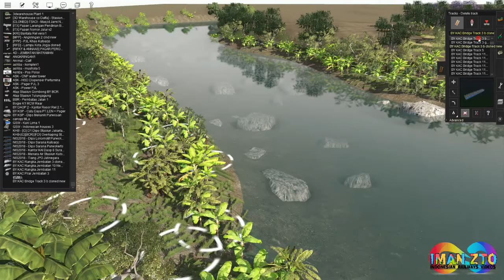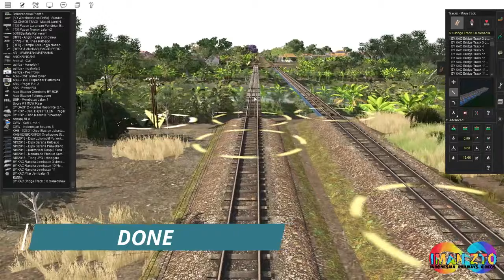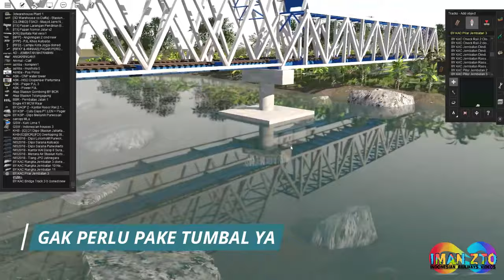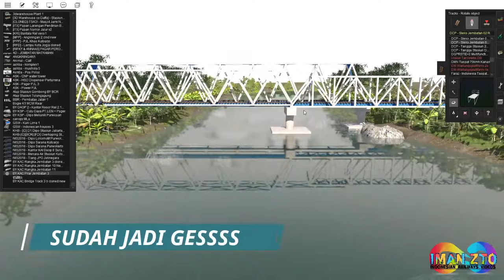Tutorial Membuat Jembatan Yang Baik Dan Cakep | Trainz Simulator Indonesia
Tutorial kali ini yaitu cara membangun sebuah jembatan kereta api, dengan beberapa jenis rusuk dan rangka yang berbeda.

Tutorial ini sangat mudah ditiru jadi saya rasa anda bisa dengan cepat memahami konsep membuatnya.

jika ada pertanyaan seputar jembatan ini bisa ditanyakan dikolom komentar.

pastikan anda mempunyai peralatan yang sama atau beda dengan punya saya juga tidak apa².

selamat mencoba dan semoga berhasil kawan²
Tutorial Lainnya :

Support by : BY KAC
Prameks : ATS $
Rute : Ahmad Alfandi | Balai Yasa 140 Padalarang
Game : Trainz Railroad Simulator 2019